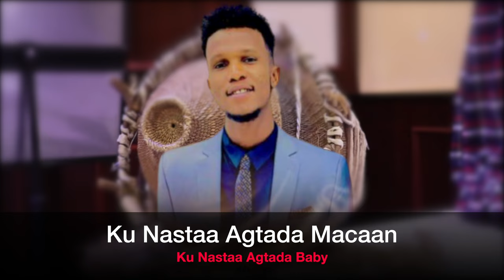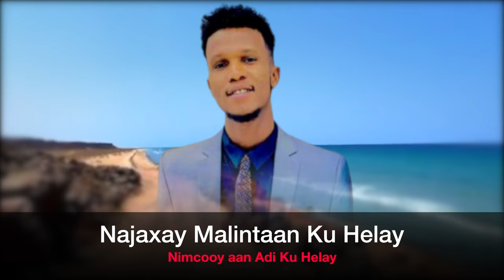KHALIIL YARE - NIMCO DIAMOND LYRICS HEES CUSUB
Artist: Khaliil Yare
Song name: nimco diamond
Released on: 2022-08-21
lyrics: abwaan fuad shagtar
Melody: khaliil yare

Songwriter
Nimcoy nimco dhemaneey Nuurkii indhahaygiyeey
Nabdigu sow kuguma dhigin Nabdigu sow kuguma dhigin
Niyada mankiyo qalbiga Waxaa tahay naxinteed
Nidaamsan jacayl bartoo Nolasha macnaheed taqaan

Adaa nabariyo dhibiyo Naxliga abid iga jiroo
Ku nastaa agtada bbe Ku nastaa agtada bbe
Naftayda badhkeediyey Naxariista jacaylku leyahay
Adaa xiska nuujiyeeee Najaxay malintaan ku helay